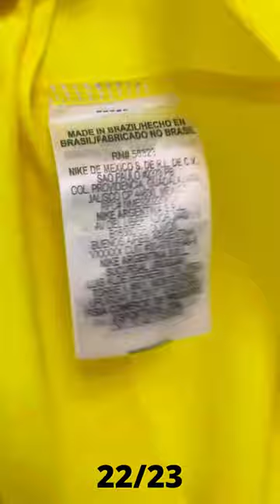Camisa do Brasil Tailandesa 2022/2023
Pegue camisas de Time para uso próprio e também para vender com preço de fábrica, pegue diretamente com fornecedores.

Veja o que você vai receber no Curso: ⤵️
👉Contato direto com Fornecedor
👉Várias opções de produtos
👉Estratégias de vendas
👉Domine as rede sociais
👉Pague pouco e lucre muito
👉Vendas sem investir nenhum real
👉+ de 80 aulas passo a passo
👉 Uso próprio e econômico
👉 Cartela de clientes fiéis

MÓDULO 1: COMECE A IMPORTAR AQUI.
Neste módulo você vai começar a entender como funciona o processo de importação e já iniciar algumas coisas práticas.

MÓDULO 2: COMPRANDO DIRETAMENTE DA FONTE
Agora é hora de se aprofundar ainda mais e aprender na prática a fazer compras direto no WhatsApp dos fornecedores e o melhor, você terá acesso a + de 5 fornecedores meus de confiança.

MÓDULO 3: MÉTODOS DE VENDAS
Vou te mostrar como funciona minhas estratégias de vendas e como faço para ganhar dinheiro até vendendo camisas mesmo sem investir nenhum real. Você poderá escolher se quer ou não ter estoque.

MÓDULO 4: SANANDO SUAS DÚVIDAS
Todo importador iniciante estará com a cabeça explodindo de perguntas e este módulo eu criei especialmente para que você não fique desesperado e entenda tudo o que ensino de maneira simples.

Vou te ensinar como precificar produtos, como criar sua própria marca.
Você vai aprender também como vender pelo Facebook, ensinar um básico sobre o Instagram, vendendo pelo WhatsApp, tráfego pago para vender mais, importando mais produtos esportivos e estratégias para fidelizar clientes.

Além de todo o conteúdo do curso, você vai receber mais 3 bônus: Grupo de suporte para dúvidas e comunidade entre os alunos para troca de informações no TELEGRAM.

Segundo Bônus, Grupo de suporte para dúvidas e comunidade para ajuda coletiva no Facebook.

E Bônus completo em passo a passo de como criar um catálogo chamativo e GRATUITO.